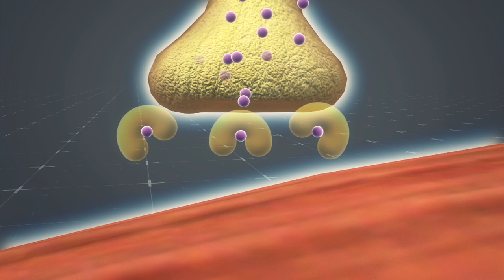VX nerve agent, said to have killed brother of North Korean dictator, explained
The nerve agent VX was used to kill Kim Jong Nam when he was attacked at Kuala Lumpur’s international airport, Malaysian police said in an emailed statement on Friday.

The elder half-brother of North Korean leader Kim Jong Un was murdered by two women believed to be North Korean agents at the airport on Feb. 13.

VX is classified as a weapon of mass destruction by the UN. North Korea is believed to possess between 2,500 and 5,000 tons of the highly toxic weapon, behind only the U.S. and Russia

Just 10 milligrams of VX on the skin can be fatal. Malaysia police said earlier that the two women may have have smeared two non-fatal elements of VX which mixed on Kim Jon Nam’s face.

VX works by disrupting an enzyme involved in muscle movement.

Normally, motor neurons release the neurotransmitter acetylcholine to stimulate muscle contraction.

The enzyme acetylcholinesterase breaks up the neurotransmitter acetylcholine.

VX blocks this enzyme, leading to a buildup of the neurotransmitter, resulting in uncontrolled muscle contraction.

A single drop of VX absorbed on the skin can disrupt the entire nervous system, leading to convulsions, loss of consciousness, paralysis and death due to respiratory failure caused by paralysis of the diaphragm.